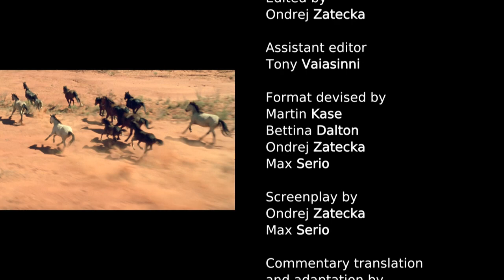Growing Up in the Brumby Horse Herd | My Animal Friends | Pet Docs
My Animal Friends Episode 4: Growing Up in the Brumby Horse Herd

I am a wild horse who lives in Australia. We were born to run and the difference between me and a farm horse is that I can run freely where I want. I meet with my friends donkeys and lizards at waterholes which are very precious for us. But watch out! We don’t like to be pushed around or feel threatened.

This series is a unique look at the early life and development of young animals, edited and narrated from the viewpoint of the animal's themselves. As children explore the wonders of animal life, their natural fascination will deepen into a true love and appreciation of animals.